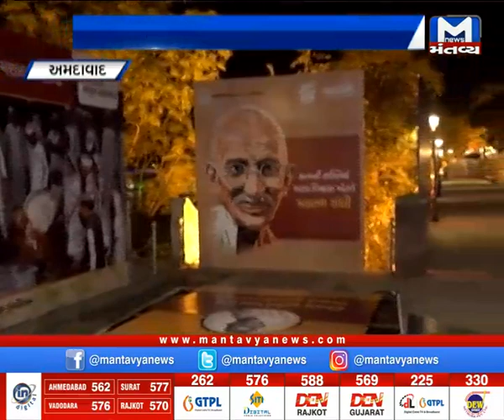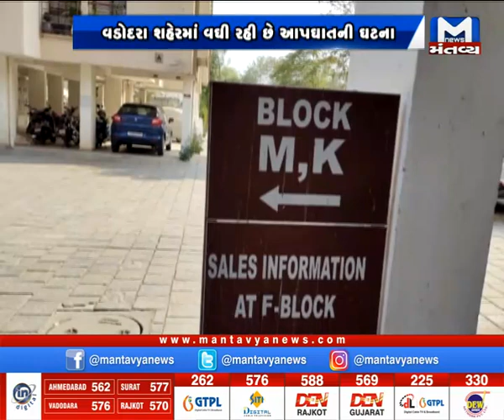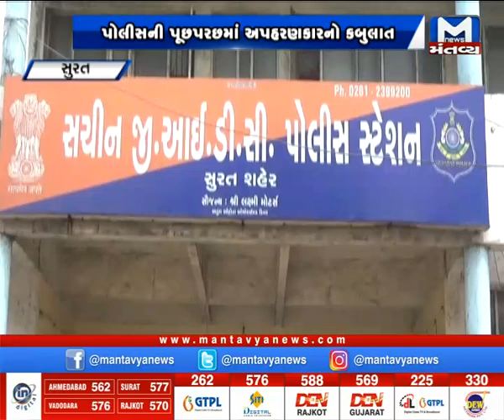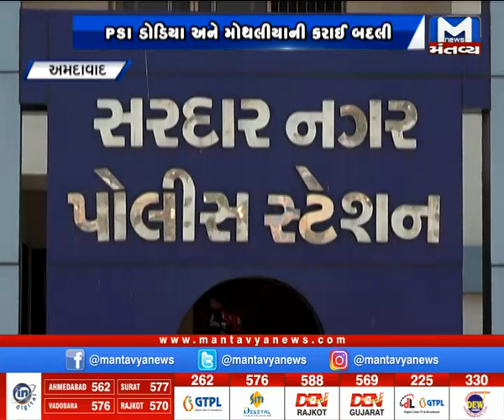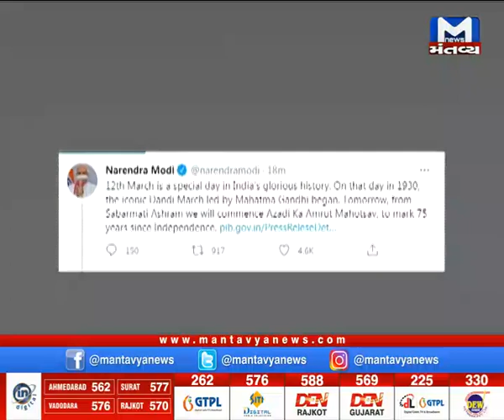Metro News (11/03/2021)